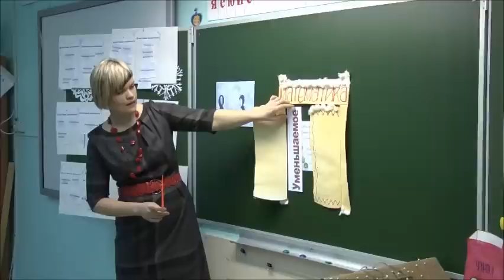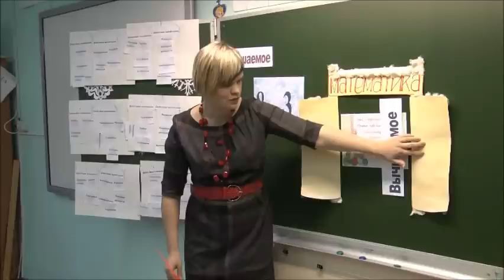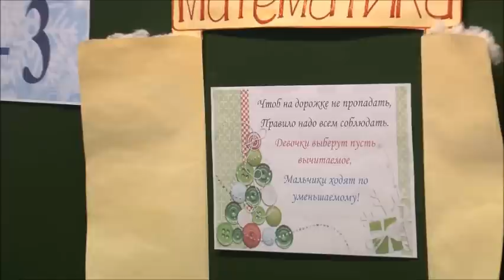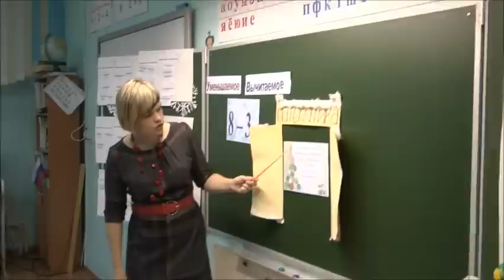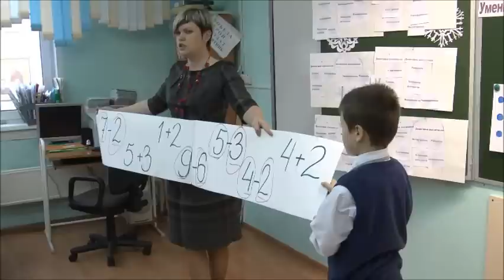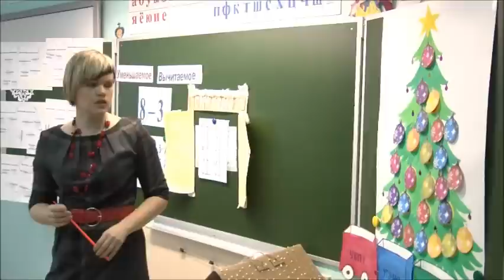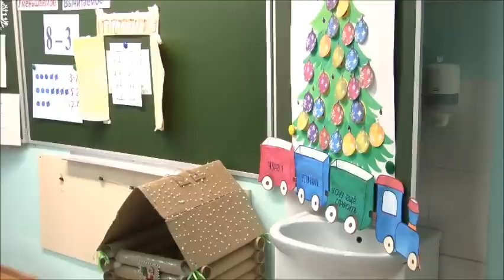Тузова А И , МБОУ Гимназия № 10